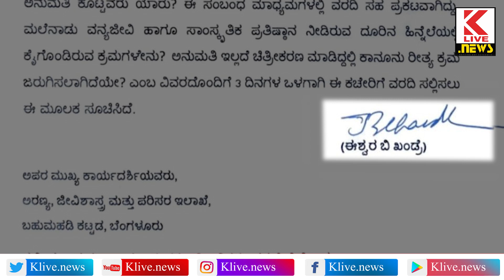Shimoga News | Kannada News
Shimoga News | Kannada News  ಶಿವಮೊಗ್ಗ ಸಿಸಿಎಫ್ ಕಛೇರಿ ಆವರಣದಲ್ಲಿದ್ದ  ಬೃಹತ್ ಮರಗಳ ಕಡಿತಲೆ ಸ್ಥಳೀಯರಿಂದ ಆಕ್ರೋಶ